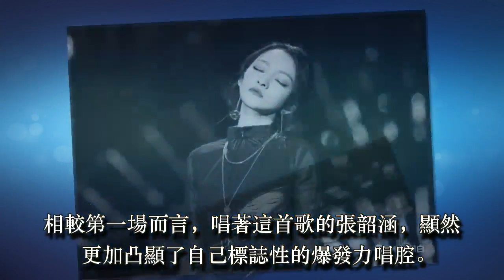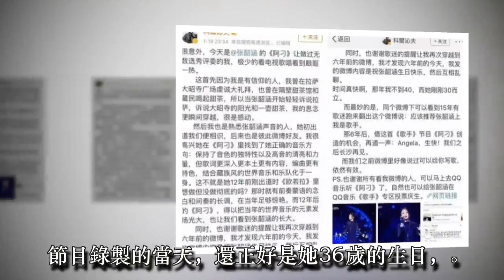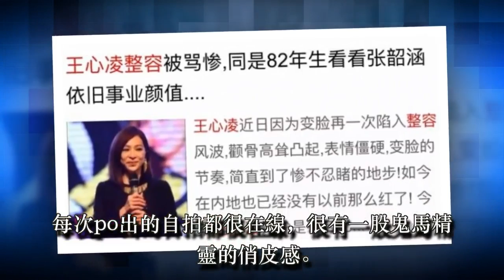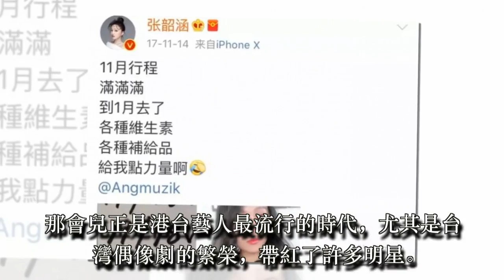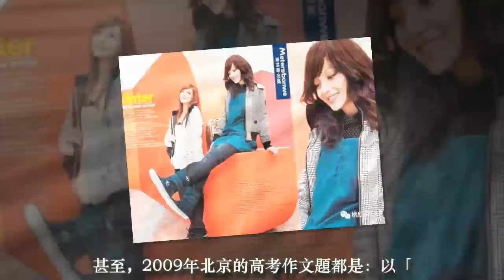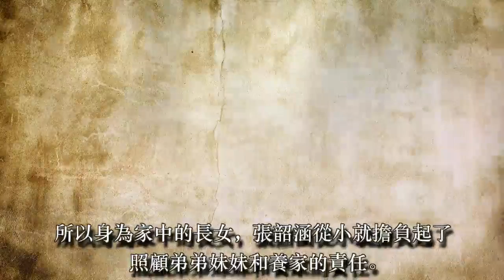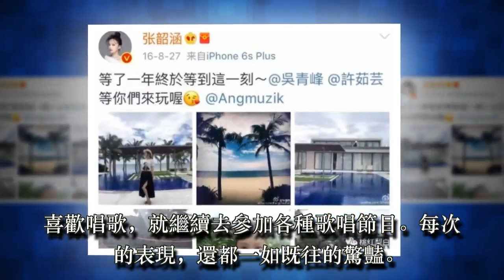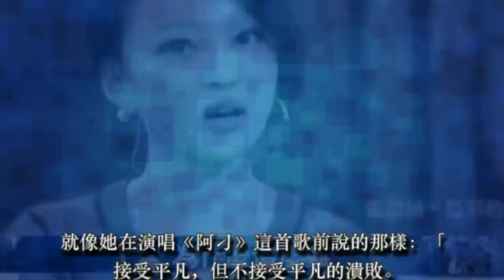被媽媽親手毀掉的張韶涵，被迫從演藝圈消失了三年！如今36歲的她竟過著這樣的生活！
最近，張韶涵有再一次翻紅的趨勢。

上一期歌手節目裡，她另闢蹊徑的選了首民謠歌曲《阿刁》來改編，結果一口氣拿了個全場第二。

被媽媽親手毀掉的張韶涵，曾沉寂多年，如今終於靠自己翻紅了！

相較第一場而言，唱著這首歌的張韶涵，顯然更加凸顯了自己標誌性的爆發力唱腔。

著名音樂人科爾沁夫，就在微博上寫了大段的樂評，稱自己被感動到「眼眶一熱」。

大家也都紛紛感嘆：那個美豔的電眼娃娃又回來了！

節目錄製的當天，還正好是她36歲的生日，

頭戴皇冠笑容甜甜的張韶涵，彷彿還是記憶裡那個總是給大家帶來驚喜的少女。

雖然已經36歲了，但張韶涵好像每次出現在大眾面前時，都還是一臉膠原蛋白滿滿的樣子。

第一場亮相時，雖然只得了第五名，

但節目播出後，「張韶涵高光」話題就直接登上熱搜榜前三，這種充滿光澤感的服還真是蠻讓人羨慕的。

翻看她的照片，發